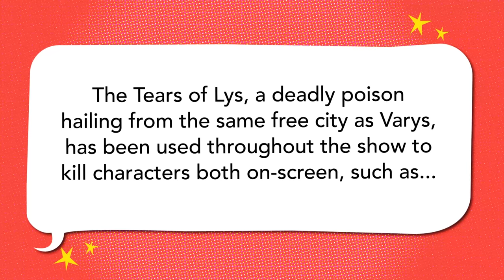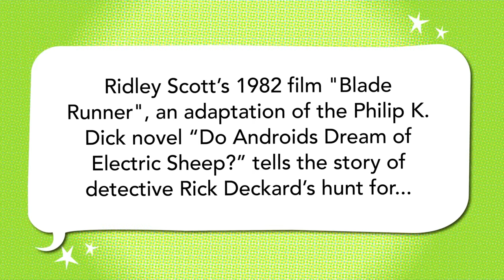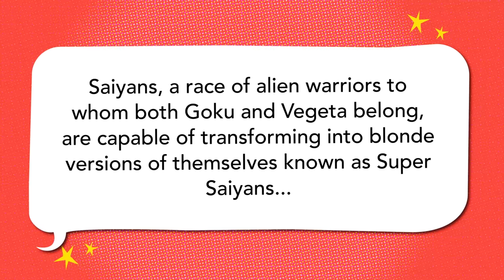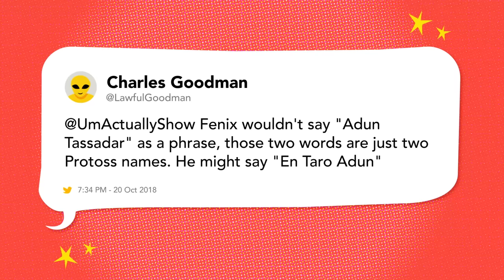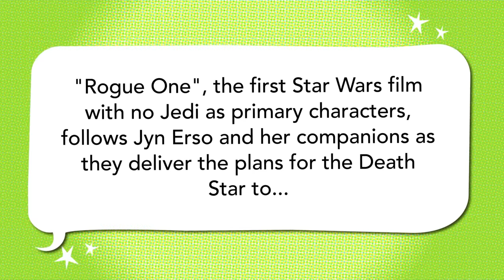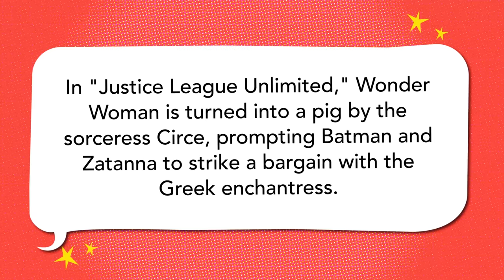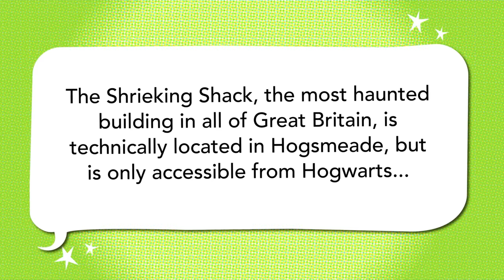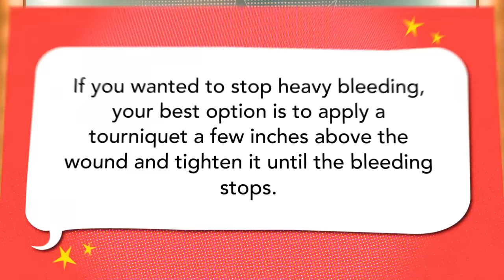Mouth of Sauron, Saiyan Tails, Bothan Spies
Power-ups and sibling rivalries beleaguer Ify Nwadiwe, DC Pierson, and Emily Axford.